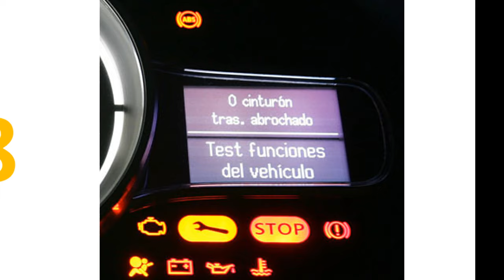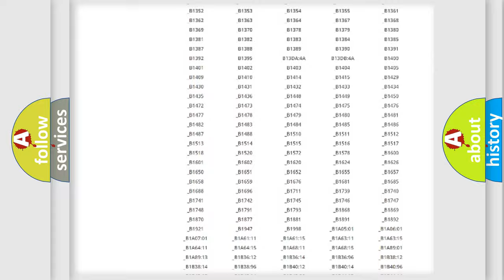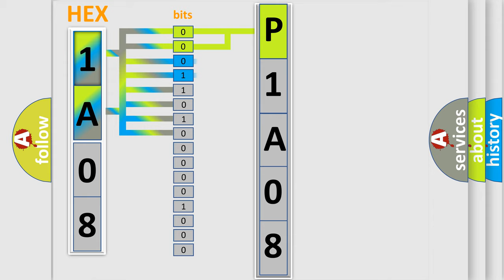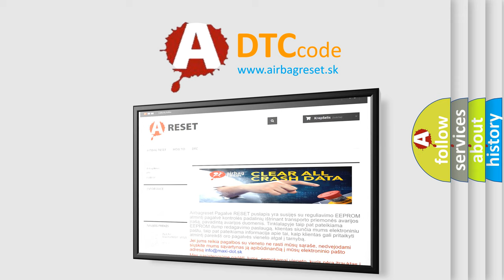DTC Mazda P1A08 Short Explanation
Contents:
0:21 Basic DTC analysis according to OBD2 protocol standard.
1:48 Insight into programming
2:58 A diagnostically understandable description of the Diagnostic Trouble Code
3:05 Basic error definition

Make:
Mazda
Code:
P1A08
Definition:
Short in the In-car Temperature Sensor Circuit
Description:
Poor communication between the In-car Temperature Sensor and the Climate Control Unit.("Short) circuit.
Cause:
 Perform the HVAC self-diagnostic function with the HDS"Short" in the wires between the Climate Control Unit and the in-car temperature sensor Faulty In-car Temperature Sensor Faulty Climate Control Unit